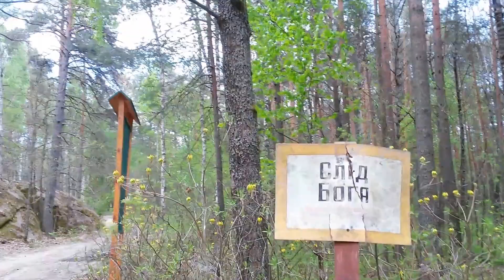Место силы Урочище Каменное село След Бога Киев Украина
Место силы Урочище Каменное село След Бога

Существует несколько легенд появления этого Каменного села. Энергетика там неимоверная!
Жизнь после 40...
Жизнь, как она есть...

Хочу рассказать Вам о своей жизни, такой, какая она есть
А также, хочу поделиться с Вами впечатлениями от путешествий, в том числе и по Украине.

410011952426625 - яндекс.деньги